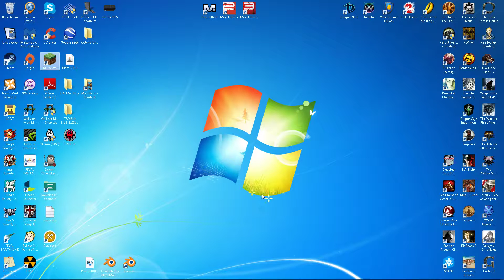Raistlin's Skyden series pt 3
More Skyden series. getting to the temple in this vid.